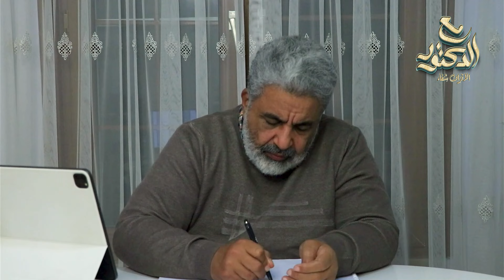الحلقة الاولى من برنامج "مع الدكتور" السكري ✨MTN_Live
برنامج مع الدكتور الموسم الثالث - الحلقة الأولى - السكري
الثلاثاء 6 فبراير 2024

 لمشاهدة لقاء خاص مع الدكتور أحمد الدملاوي في ضيافة د. هبة موسى - عن تجربة التشافي من السكري :

شاركونا تعليقاتكم واقتراحاتكم✅